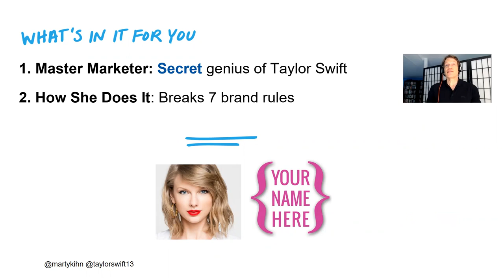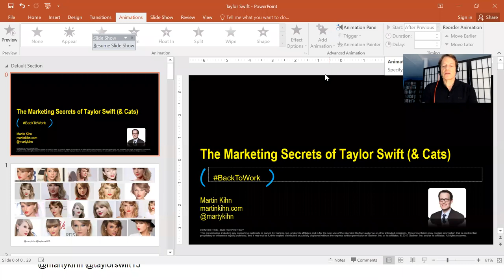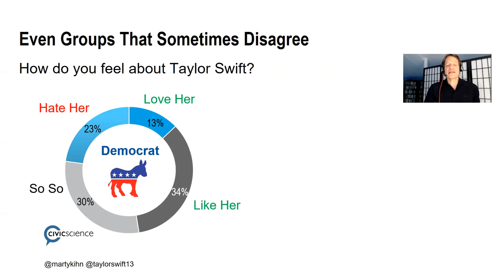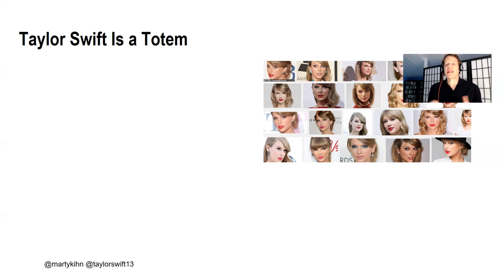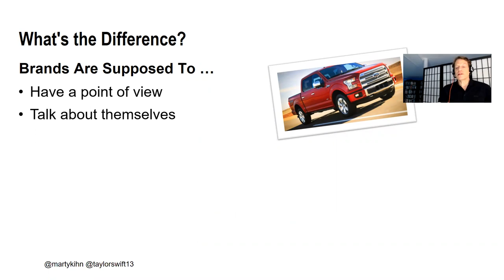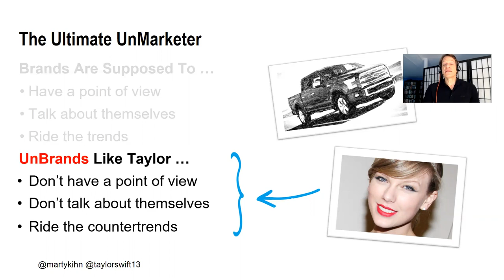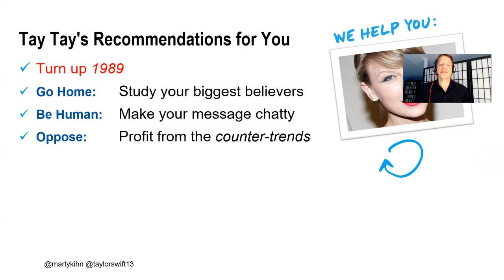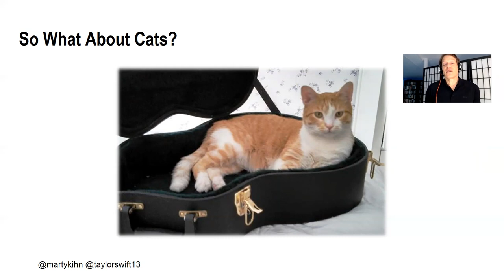"The Marketing Secrets of Taylor Swift (& Cats)" - BackToWork Webinar by Martin Kihn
Join marketing influencer Martin Kihn as he reveals the marketing secrets of Taylor Swift - arguably the most successful brand in the world today - and how she embodies the "UnBrand." Also: What do cats know about marketing?